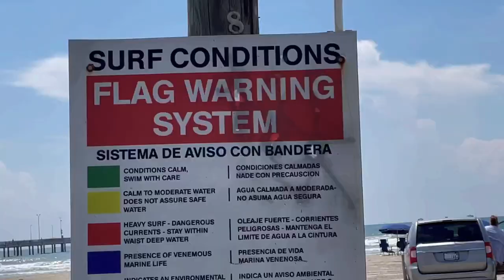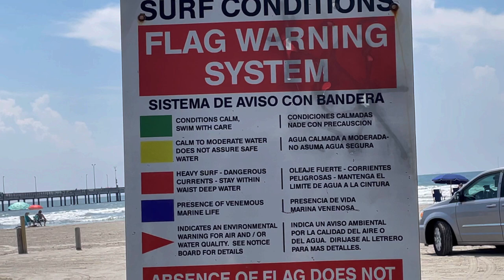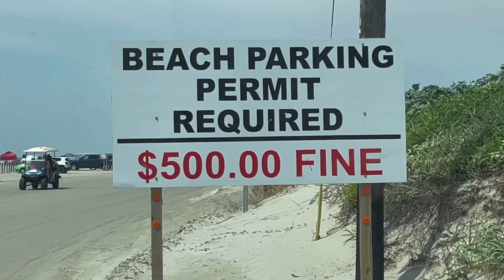A Drive on the Beach in Port Aransas, TX 6/18/21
Hey Guys! I've been living full time in my F150 with a Leer topper for over two years now. Heat or cold. Rain or shine. Please check out the channel and Thanks for riding along!
Since it is a beautiful sunny day I thought I would head over to the beach at Port Aransas. It's a great tourist area and there's always something fun going on.

Dennis Kelley
1919 Highway 35 N
PMB 69